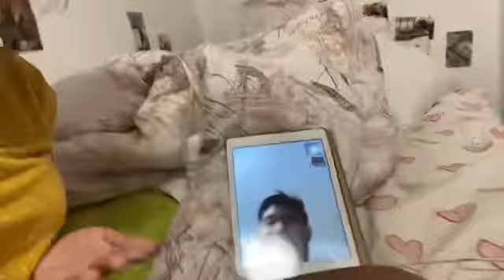Night routine with us |TemichanceJetcordero